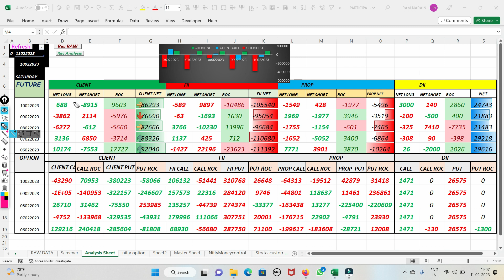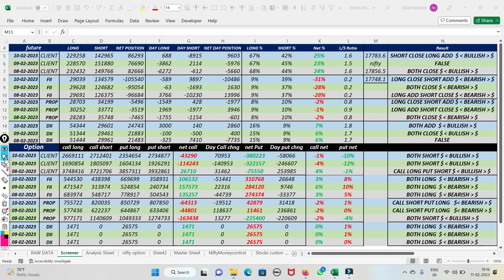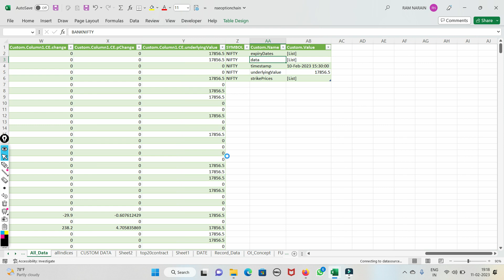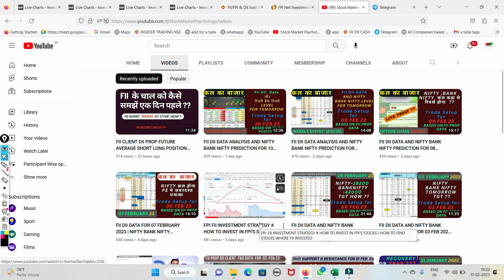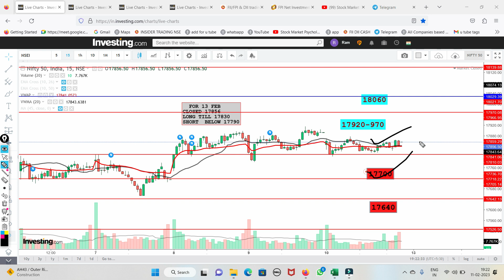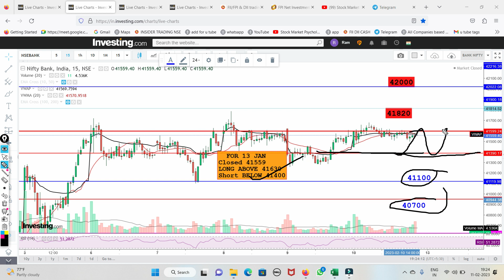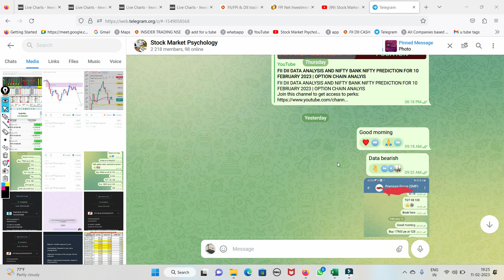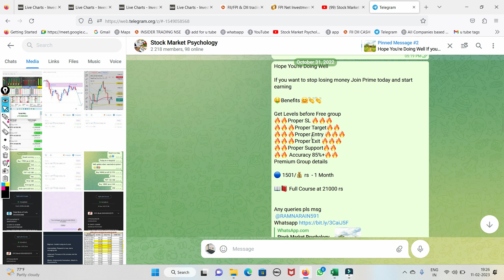FII DII DATA ANALYSIS AND NIFTY BANK NIFTY PREDICTION FOR MONDAY 13 FEBRUARY 2023 |OPTION CHAIN DATA